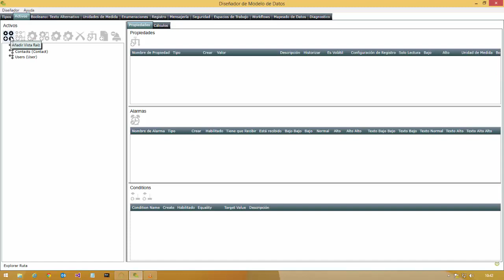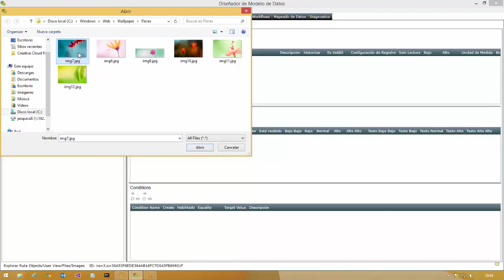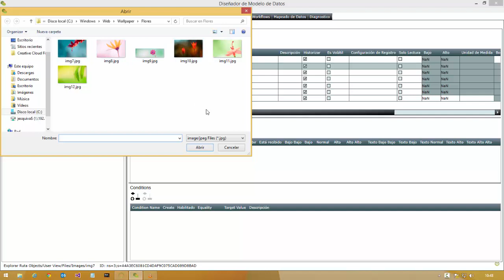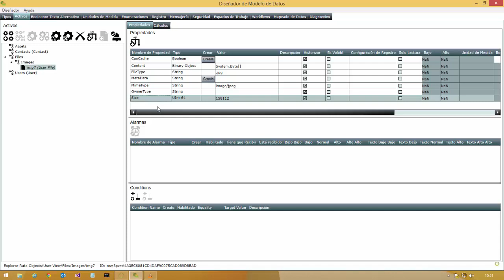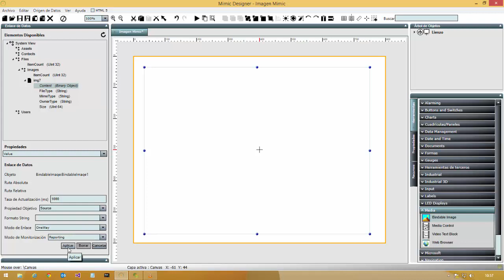Working with Images in the Mimic Designer (en Espanol)